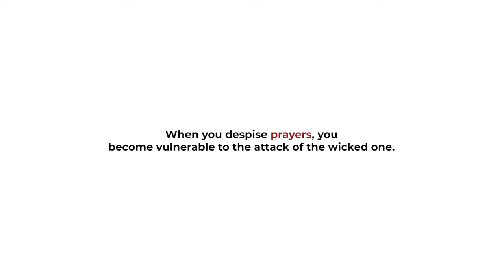He despised prayers and this happened